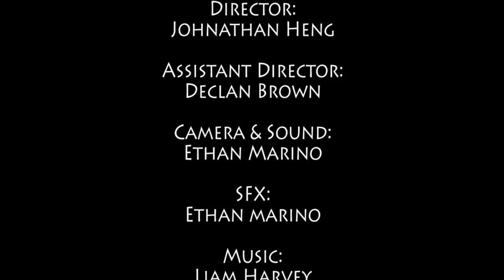GT Marion Live: Skyrim Edition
Welcome to a special edition of GT Marion Live where we will be taking a closer look at Skyrim, the most talked about game of the year!

Running us through it is Declan Brown, a hardcore gamer at heart.

If you guys haven't grabbed your copy of Skyrim as of yet, come down to Gametraders Marion and mention this video to get your copy for only $69.95 on any platform.

Peace!